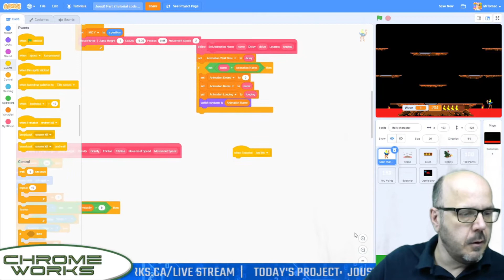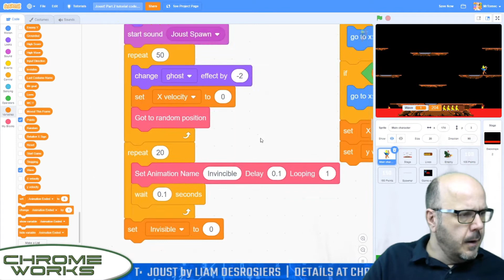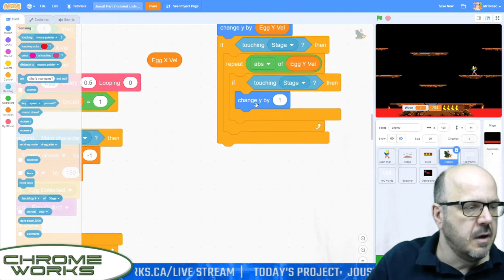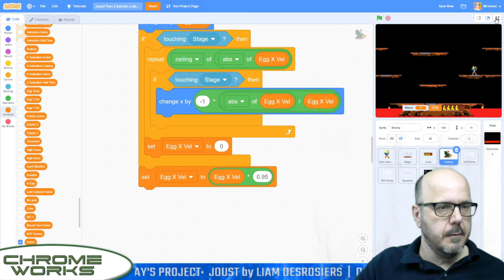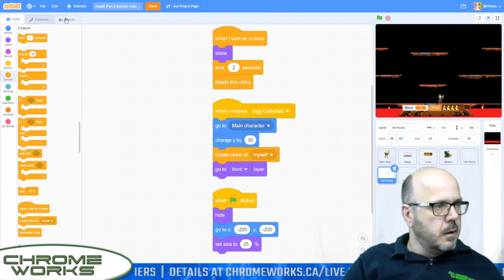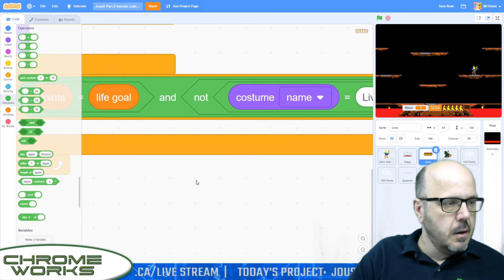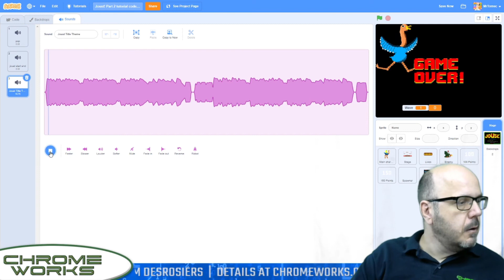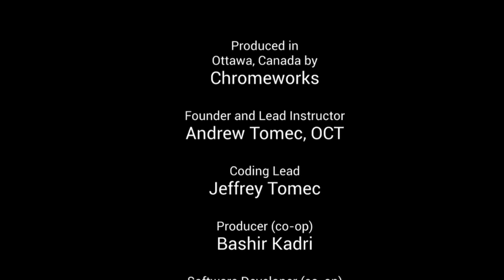Code a Joust Game in Scratch (Part 3)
(PART 3) In this final instalment of the series, we make our enemy knights lay eggs when killed, create an introductory splash screen, and more.

It's Joust, the 1982 arcade classic that had you playing a valiant knight, riding a flying ostrich into combat against hordes of buzzard-mounted enemies. Learn how to build this very faithful Scratch remake in this comprehensive tutorial aimed at experienced Scratch users. Technology teacher Andrew Tomec will take you through all the steps involved building this ambitious game, adapted for Scratch by Chromeworks co-op student Liam Desrosiers.

Here's a link to the Starter File, which contains all the assets you'll need to create this game.

Here's a catch-up file with all the code we added in Part 1:

And here's a catch-up file with all the code we added in Part 2:

This project uses the Chromeworks Animation System, a modular animation framework developed by Chromeworks Code Guru Jeffrey Tomec. See the game file for a full explanation of how to implement this system in your own games.

New coding tutorials every Saturday